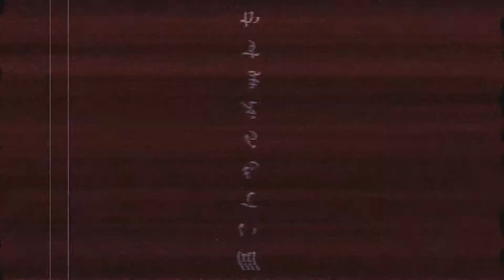【怪談朗読】「節分と廊下の奥」「霊感診断」「光の塊の正体とは？」【短編ホラー 都市伝説 怖い話 作業用BGM 睡眠用】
怪談話の「節分と廊下の奥」「霊感診断」「あまり話さない方がいい」

0:00 OP
0:20​ 節分と廊下の奥
5:12 霊感診断
9:34 光の塊の正体とは？
12:20 ED

関連リンク